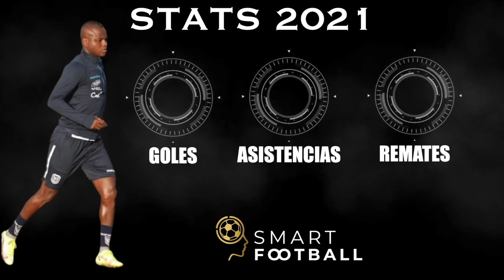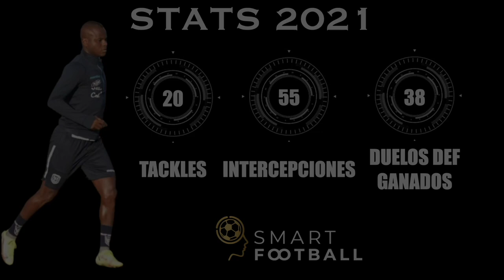Danny Cabezas 2021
Video Curriculum, del jugador REVELACION de la liga pro 2021 y cliente de Smart Futbol en el programa de control de rendimiento y potenciación.
NUEVOS RETOS EN ESTE 2022 DEFENDIENDO LOS COLORES DEL CAMPEON 2021 INDEPENDIENTE Del Valle